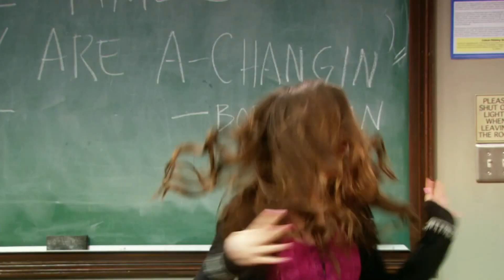O Mundo Pode Me Esperar (abertura brasileira de - "Garota conhece o Mundo")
Cantoras: Jessica Felix e Tess Amorim
Coro: Daiane Lopes, Filipe Lopes e Toninho Neto